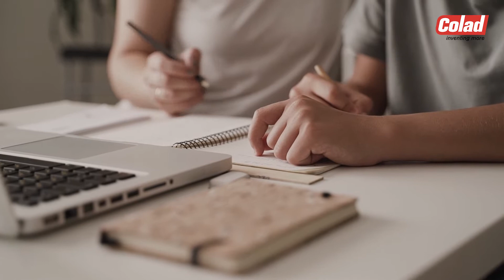The Colad Experience: SEMA Show 2021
Following last year’s unprecedented hiatus, The SEMA Show is back and in person for 2021!

Colad can’t wait to get back to the Las Vegas Convention Center and put on a show for all in attendance. From November 2nd through November 5th, you can find the Colad team at Booth #33239 exhibiting all of the innovations we’ve worked tirelessly on over the past year.

You’ll experience everything, from a live UV Fast Curing System demonstration to a peek at our Private Label paint suits. Feel the breathability of BodyGuard®, learn how Turbomix Paintsaver™ is pushing wooden stirrers into extinction, and see how we fit the entire Snap Lid System® in a single paint cup.

Get your up-and-close glance at our entire product line during The SEMA Show to experience the magic of Colad for yourself!